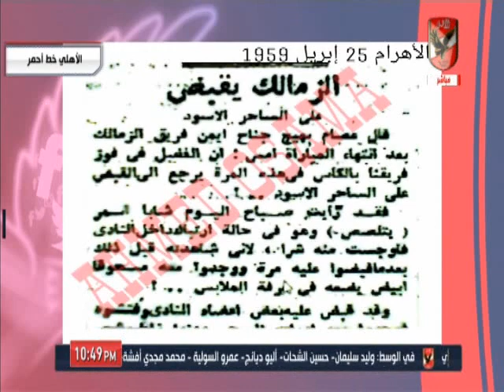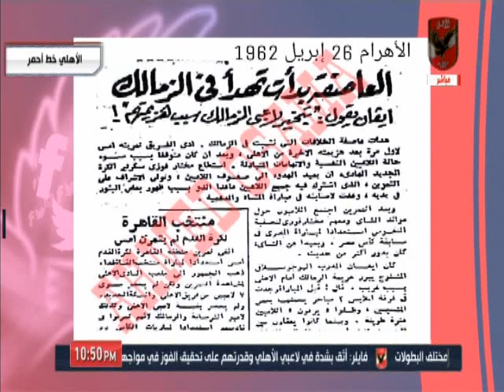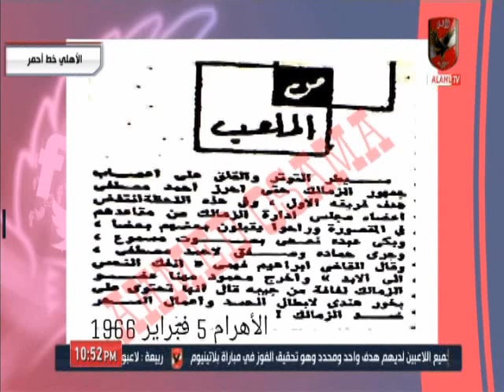احمد اسامة ومحمد فارس ودرس تاريخى وقاسى لـ "اسامة خليل" على الهواء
التردد: 12341 أفقي.
القمر: نايل سات.
معامل الخطأ: 5/6.
معدل الترميز: 27500